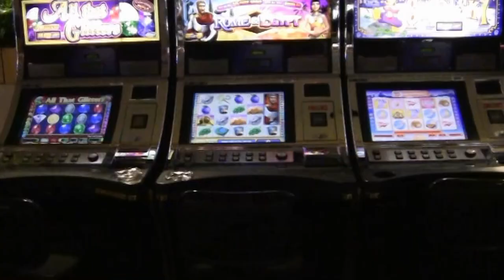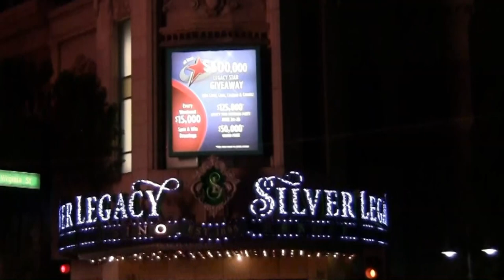USA - Reno (subtitles POL, ENG, SPA, GER)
Reno leży w stanie Nevada. Do lat 60-tych XX wieku było hazardową stolicą świata. "Przemysł hazardowy" uległ poważnemu osłabieniu w wyniku rozkwitu Las Vegas i rozwoju indiańskich kasyn w Kalifornii.